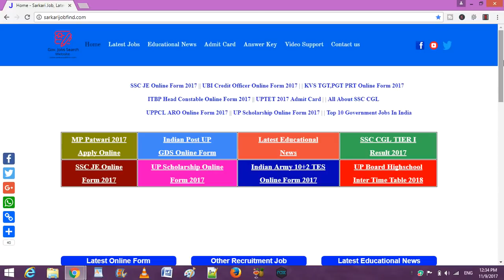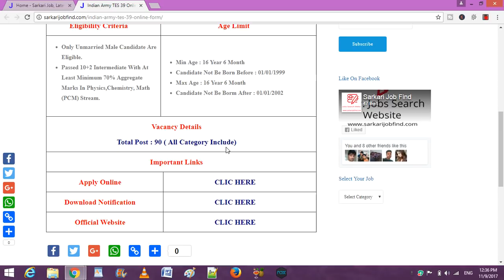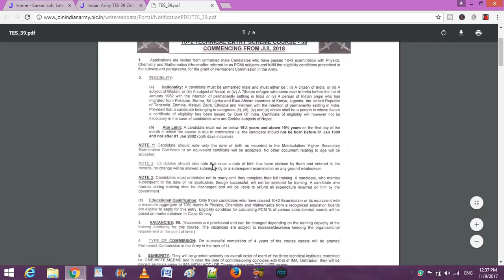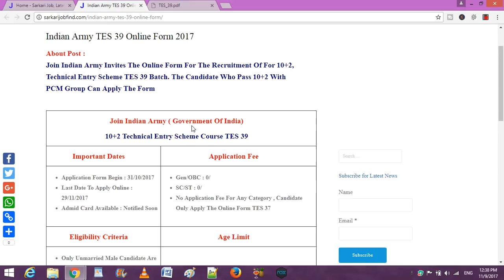Government Jobs | Army Vacancy 2017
Apply Now